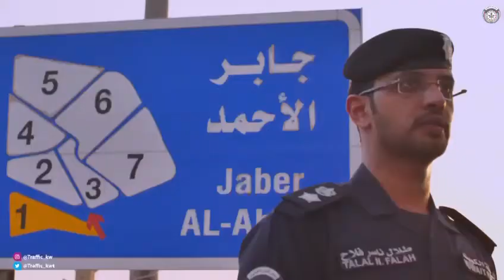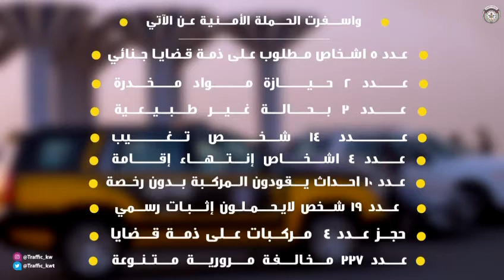تطويق منطقة جابر الاحمد بإشراف الوكيل المساعد لشئون المرور والعمليات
بمشاركة جميع إدارات شرطة النجدة بإغلاق كافة مداخل ومخارج المنطقة وإنتشار الدوريات الجوالة داخل المناطق السكنية لضبط الحالة الأمنية والمرورية يوم الأثنين الموافق 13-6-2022 .